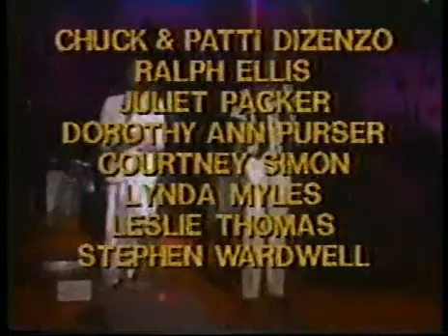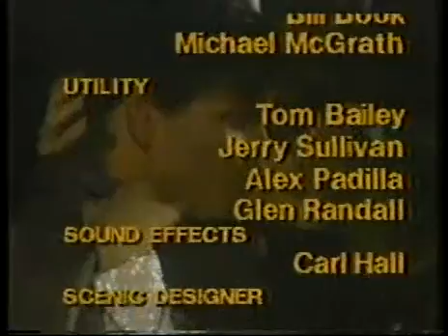ATWT - August 1984 - Part 6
Storylines include the Cinderella sweepstakes winner. Diana McColl loses the baby. Whit McColl and Steve square off. Also, events leading to the murder of Whit McColl.